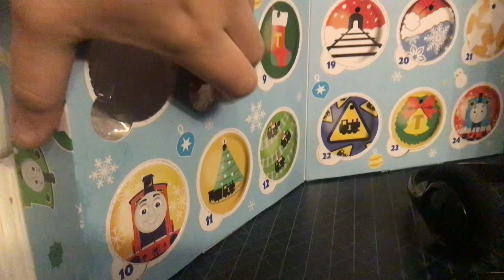Thomas Minis 2022 Advent Calendar: Day 8